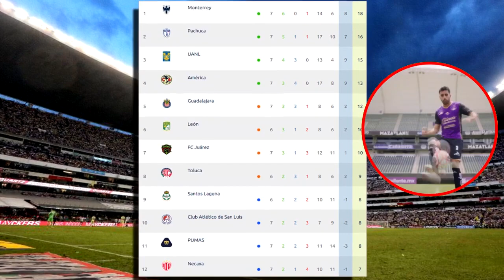🔴 EN VIVO: Pumas vs Chivas | TUDN | jornada 8 | Pumas vs Chivas ✅ donde ver En Vivo Pumas vs Chivas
Ver ver Pumas vs Chivas en vivo jornada y transmisión y canal: izzi Pumas vs Chivas, Pumas vs Chivas En Vivo , les dejo los canales con país y donde ver hoy el partido Pumas vs Chivas En Vivo, La liga MX 2023, Pumas vs Chivas, Pumas vs Chivas, Pronostico Pumas vs Chivas 2-1. Gol de Chivas, Gol Chivas.

Pumas vs Chivas en vivo hoy, Donde ver Chivas vs Xolos En Vivo el martes 18 de febrero 2023, Donde ver Pumas vs Chivas Liga MX 2023, en que canal ver, hora, día, en vivo les dejo los canales con país y donde ver hoy el partido Pumas vs Chivas, en vivo Liga MX, Pumas vs Chivas, memes previas al partido, Pumas vs Chivas, en vivo, memes Pumas vs Chivas, gol de Chivas, Gol de Pumas, Gol Chivas.